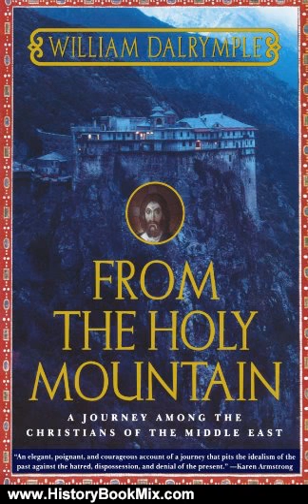History Book Review: From the Holy Mountain: A Journey among the Christians of the Middle East by...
This is the summary of From the Holy Mountain: A Journey among the Christians of the Middle East by William Dalrymple.